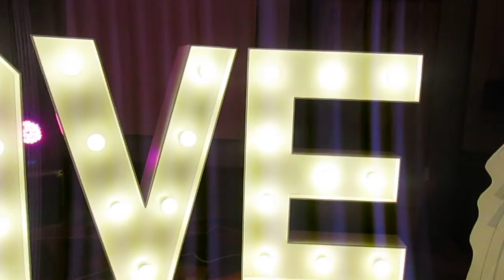khalida music 0795568286 0796483670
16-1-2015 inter